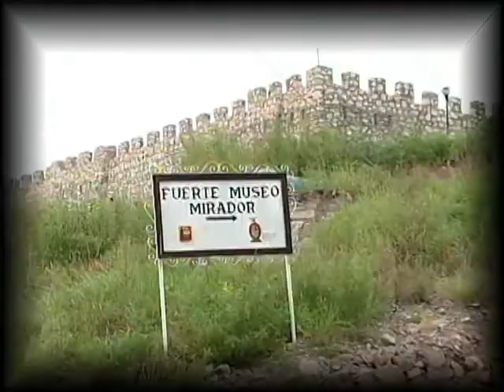LUZ SILVINA PACHECO DUARTE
REPORTAJE EL FUERTE, SINALOA Y EL DORADO, SINALOA PARA RITMO Y SALUD CULIACAN CANAL 3
 POR LA CONDUCTORA LUZ SILVINA PACHECO DUARTE